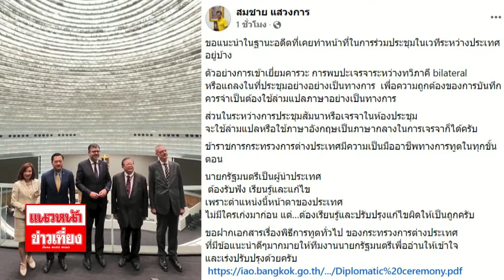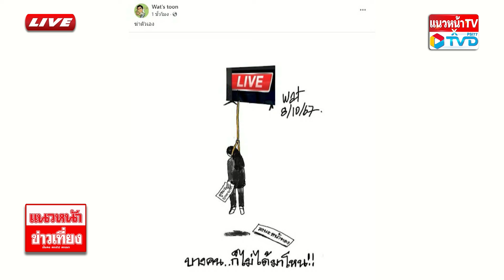การ์ตูนการเมือง "สวยเผ็ด โต้ทุกเม็ดคร่า..." |แนวหน้าข่าวเที่ยง| 08/10/2567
การ์ตูนการเมือง "สวยเผ็ด โต้ทุกเม็ดคร่า..."